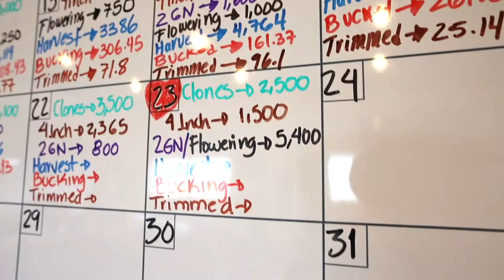CANNAFORNIA FARMS - DAY 3